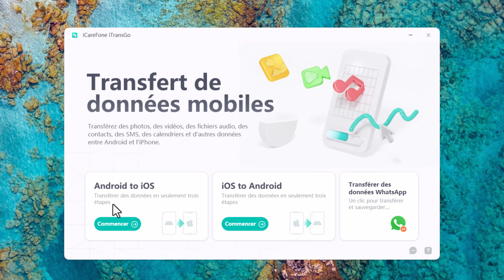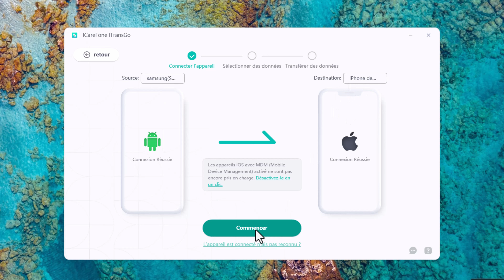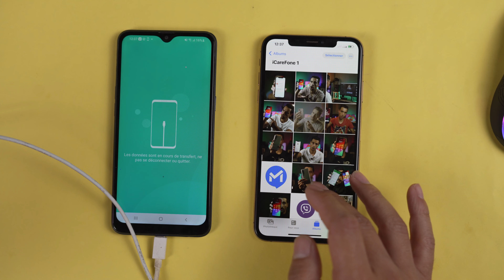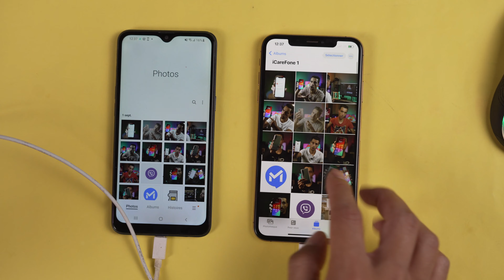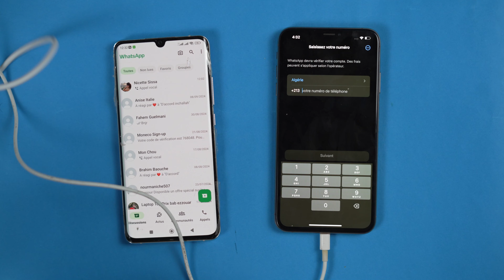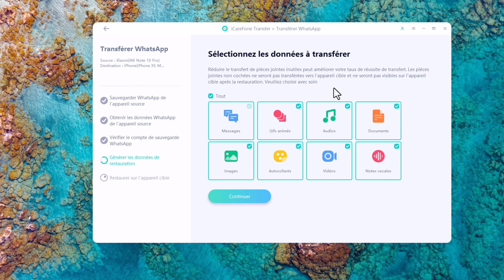Temps de Transfert Android vers iPhone Trop Long ? 3 Solutions Rapides ! 🚀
Essayez iCareFone iTransGo pour transférer facilement des Données d'Android vers iPhone 16

Vous rencontrez des lenteurs lors du transfert de données entre iPhones et Android ? 📱🔄 Ne vous inquiétez pas, dans cette vidéo, nous vous dévoilons 3 étapes efficaces pour résoudre ce problème rapidement ! Que vous utilisiez l'option de transfert direct ou l'app 'Migrer vers iOS', suivez nos astuces pour accélérer le processus et réussir votre migration en un clin d'œil.

🎖︎Chapitres🎖︎
00:00 Intro et aperçu
00:45 Partie 1 : 3 Étapes Efficaces pour Résoudre le Problème de Lenteur de Move to iOS
00:53 Méthode 1: Redémarrez le téléphone Android et l'iPhone
01:14 Méthode 2: Libérez de l'espace de stockage
01:45 Méthode 3: Connectez-vous à un Internet stable et rapide
02:15 Partie 2 : Transférer facilement des Données d'Android vers iPhone 16🔥🔥🔥
06:30 Partie 3 : Transférer les Chats WhatsApp d'Android vers iPhone 16